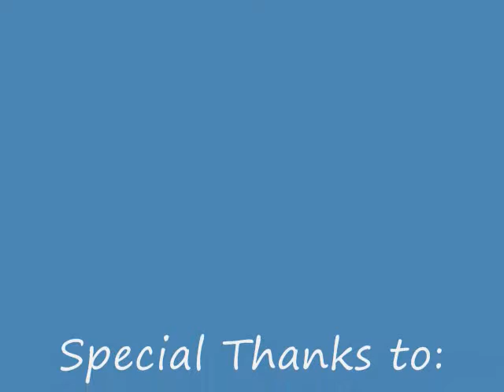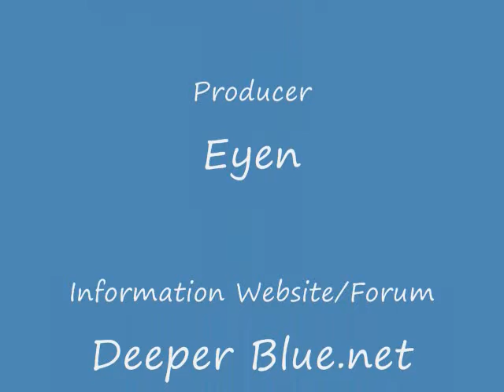Freediving Hudas Part 1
Freediving on a Friday Morning